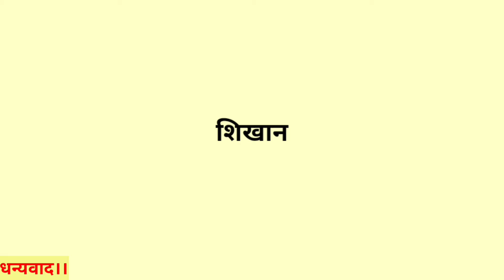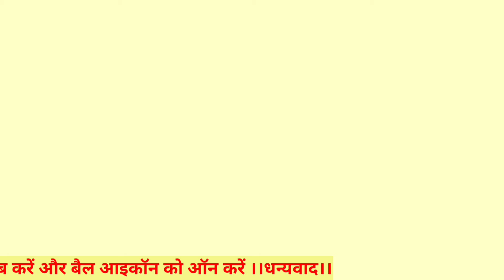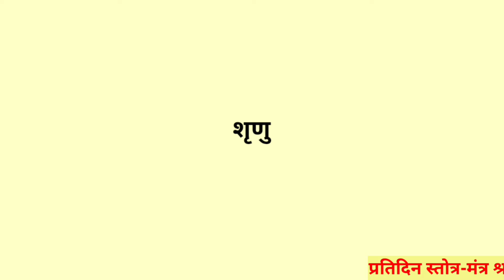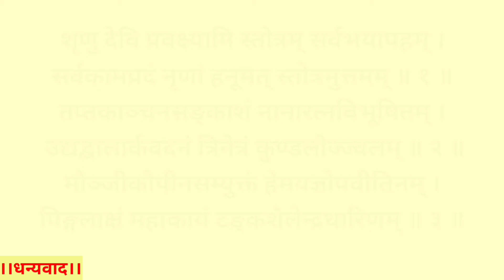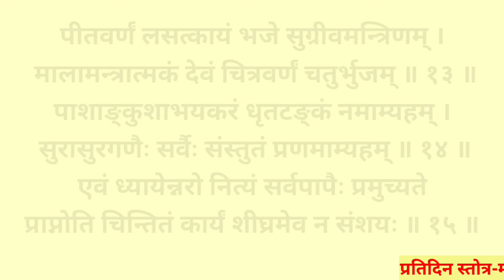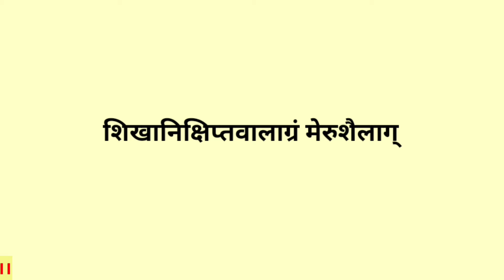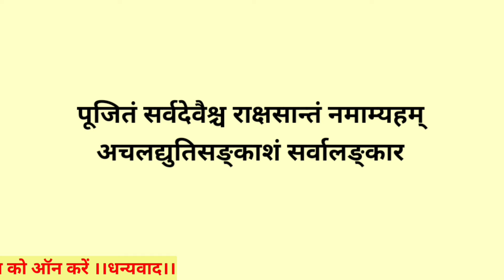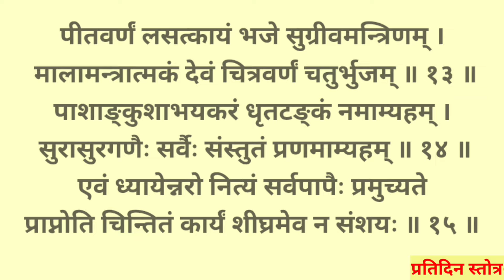संकट नाश हेतु नित्य जरूर सुनें||श्री आञ्जनेय स्तोत्र||Shri Aanjaney Stotram